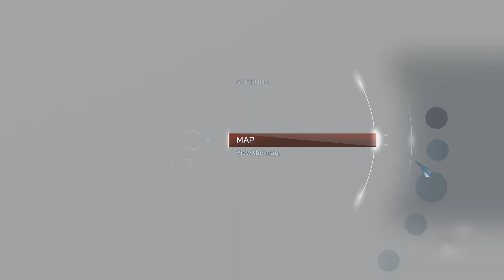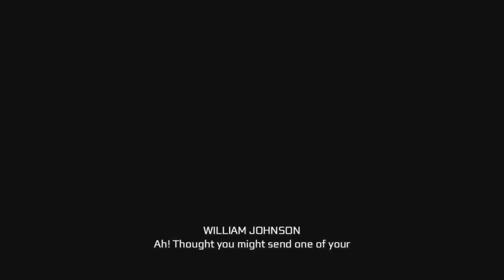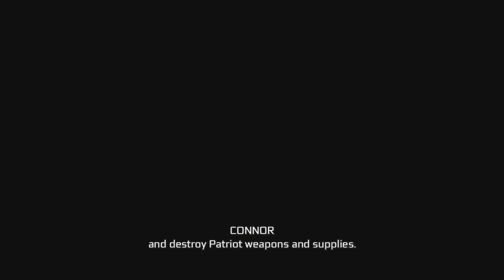Let's Play Assassin's Creed III (Blind) - 14 - Tea Party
-Throwing boxes of tea is hard!